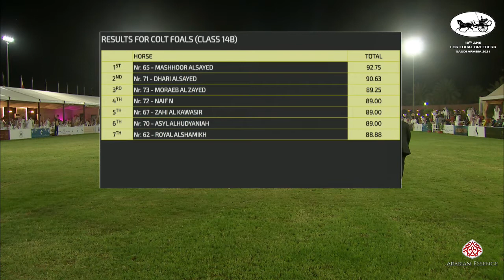10th Local Breeders in Saudi Arabia 2021 - Class 14B